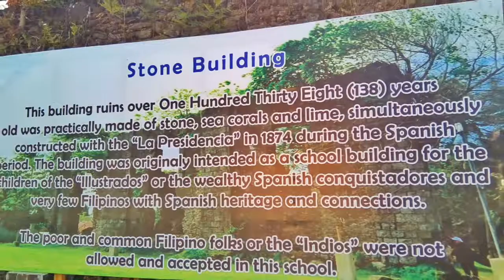BARCELONA SORSOGON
Barcelona, officially the Municipality of Barcelona, (Bisakol: Banwaan sa Barcelona); Tagalog: Bayan ng Barcelona), is a 5th class municipality in the province of Sorsogon, Philippines.

It is bounded by Gubat in the north, Bulusan in the south, Casiguran in the west and Philippine Sea in the east.

The site of Barcelona was originally part of Gubat and Bulusan. The town's name was known as Danlog, taken from the name of a local river. The change of name to Barcelona was recommended by a Spanish official who saw some similarities with Barcelona, Catalonia (Spain). On April 16, 1886, it became a pueblo civil. Until 1868, it was part of the parish of St. James the Great of Bulusan. After 1868, it took St. Joseph as its patron saint and celebrates their town fiesta on May 19.